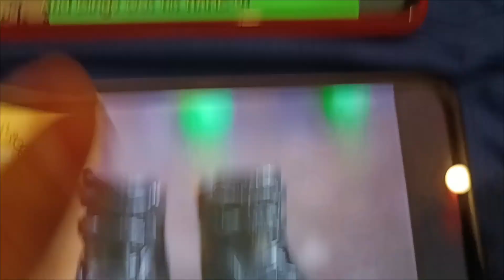Deko Boko Friends Japanese